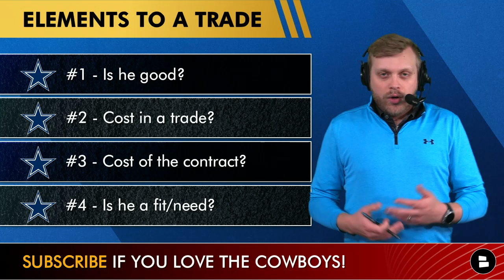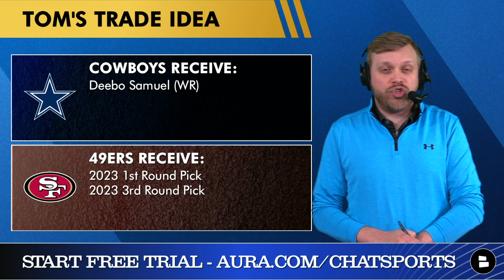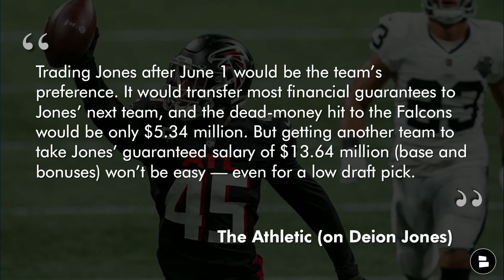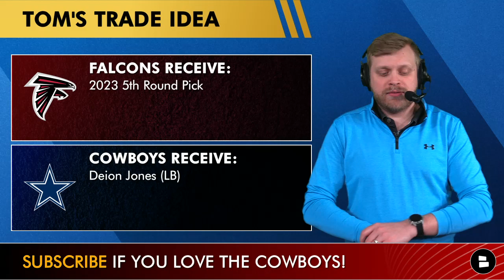Deebo Samuel To Cowboys Rumors Are BACK After He’s Spotted With Dak Prescott + Deion Jones Trade?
Dallas Cowboys rumors are wildin’ today thanks to Deebo Samuel and Deion Jones. The Deebo Samuel to the Cowboys buzz is back after Samuel was photographed with Dak Prescott. So the Cowboys trade rumors are circulating again on him and Deion Jones. The Athletic has reported that the Falcons are planning to move on from Jones, be it by trade or release. Given the presence of Dan Quinn, the Cowboys are a logical destination.

Today’s Cowboys Report is presented by Aura, an all-in-one safety tool to help protect your identity online. Give it a try for free today!

Deebo Samuel trade rumors are back on the menu for the Dallas Cowboys after the San Francisco 49ers WR was photographed hanging out with Dak Prescott at the Dallas Mavericks playoff game. It’s not the first time Deebo has found himself linked to the Cowboys, but does that mean a trade is possible? Cowboys Report host Tom Downey breaks it down on today’s Cowboys Report by Chat Sports!

Do you like Cowboys? Do you like daily YouTube videos on them? Then the Cowboys Report is PERFECT for you

Looking for latest written Cowboys content? We’ve got you covered

Have you LIKED our Cowboys Facebook page yet? If you haven’t yet and still use Facebook, let’s go already

We’re also on Rumble, with Cowboys Report After Hours roughly every other week. Oh, and there’s uncensored videos there too

If you’re a true Cowboys fan, you’ll answer all of today’s questions in the comments:
Do you want to trade for Deebo Samuel? Type ‘Y’ for Yes and Type ‘N’ for No
% chance the Cowboys actually trade for Deebo?
What would you do to get Deion Jones? Type ‘T’ for Trade, Type ‘S’ for Sign and Type ‘P’ for Pass
Who is more likely to join the Cowboys? Type ‘DJ’ for Deion Jones and Type ‘DS’ for Deebo Samuel